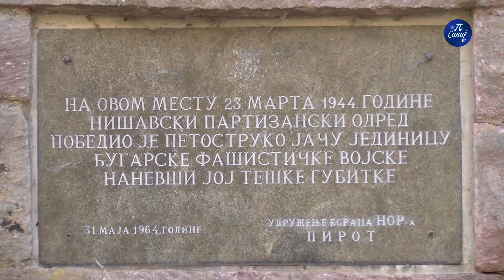Sećanje na bitku kod Mrtvačkog mosta iz 1944 godine